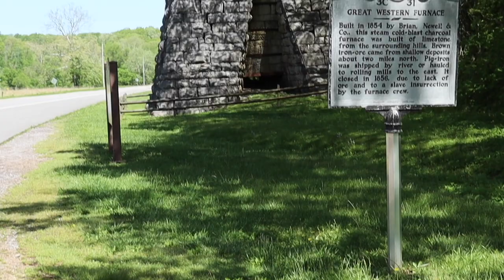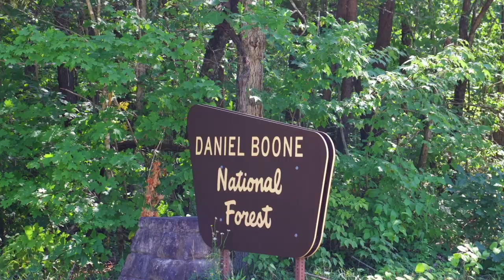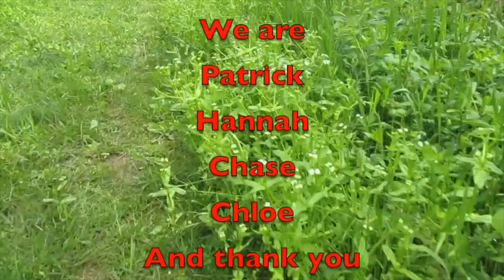2022 Rewind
Here is a rewind of 2022 and all the cool adventures I went on.